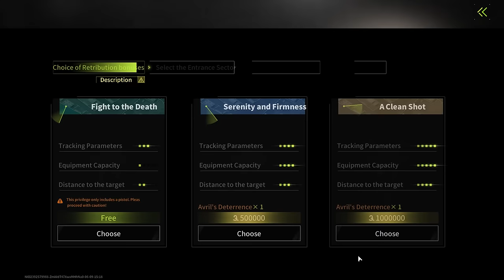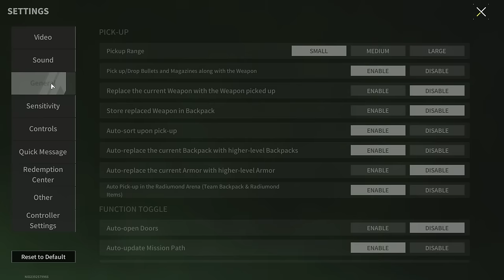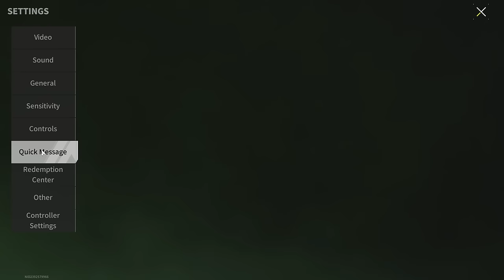QBZ-75 "Skewer" - Bayonet Breaks the Balance of This Game? - Lost Light